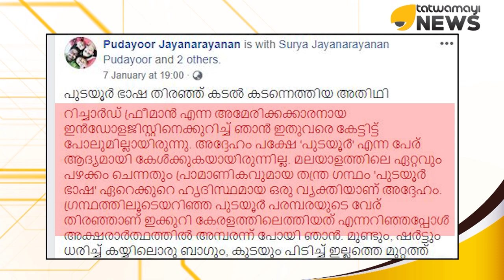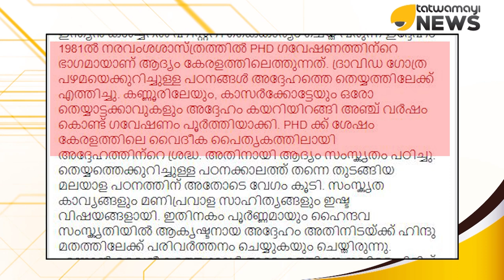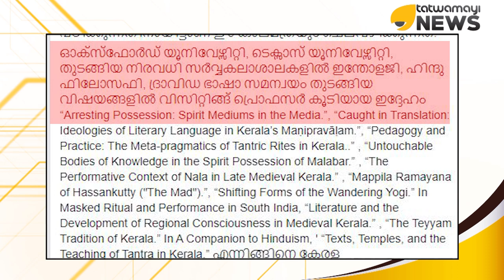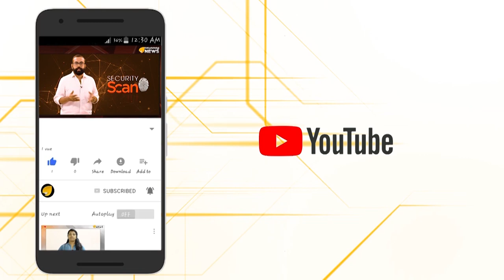പുടയൂർ തേടി പുറംനാട്ടിൽ നിന്നും...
നമ്മുടെ സംസ്‌കൃതി വിളിച്ചോതുന്ന കലയും,ഭാഷയും തേടി റിച്ചാർഡ് ഫ്രീമാൻ എന്ന അമേരിക്കക്കാരൻ മലബാറിന്റെ മണ്ണിൽ...